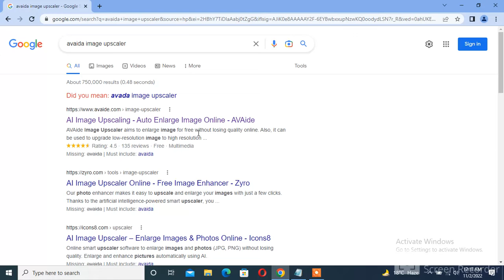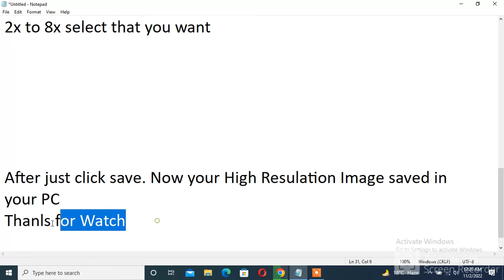How to Convert Low-Quality Photo into Hight HD quality Online | Increase Resolution of Images online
How to Convert Low-Quality Photo into Hight HD quality Online | Increase Resolution of Images online Low-Quality Photo into Hight HD quality
if you have a low-quality image or photo and you want to increase its quality or resolution then this video is for You. so watch till the end after watching this video you will be able to convert or increase  Low-Quality Photos into Hight HD quality.
My Video is Related to How to fix Problems. It is a Problem Solving Channel for different issues like mobile and PC
if you Have any Problem Related to your PC/or Mobile tell me I will make a new video and Solve your Problem

if you Like My content, so Plz,  like the video Subscribe to My channel, and press the bell icon when I upload a new Video you received a notification and then watch my video.